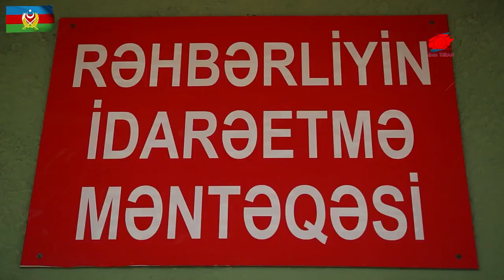TÜRKİYE’DEN İRAN’A AZERBAYCAN MESAJI | İRAN’IN AZERBAYCAN’A TEHDİTLERİ ARTIYOR | HANKENDİ’DE....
Azerbaycan Özel Kuvvetlerinin İran sınırında askerî tatbikat gerçekleştirmesi, Türkiye’nin Azerbaycan Görev Gurup Komutanı Korgeneral Bahtiyar Ersay’ın da tatbikatları bizzat takip etmesi Türkiye’nin Azerbaycan’ın yanında olduğu mesajı İran’a verilmiş oldu.